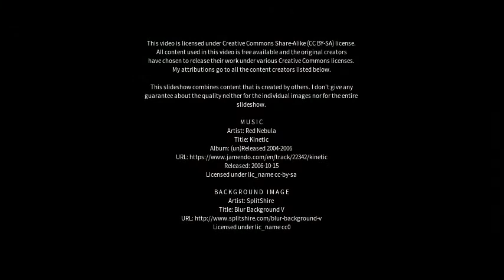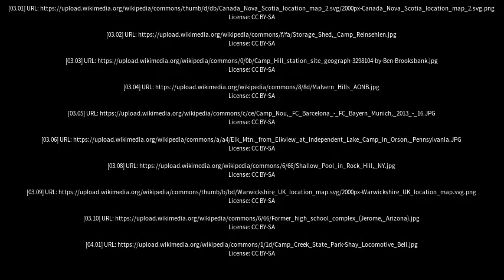Best places to visit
Best places to visit - Camp Hill (Australia) Best places to visit - Slideshows from all over the world - City trips, nature pictures, etc.